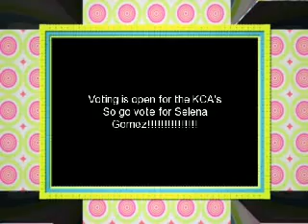Go Vote for Selena Gomez and The JB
Go vote for the jonas brothers and selena gomez at the KCA's .PLEASE!

tell all your friends